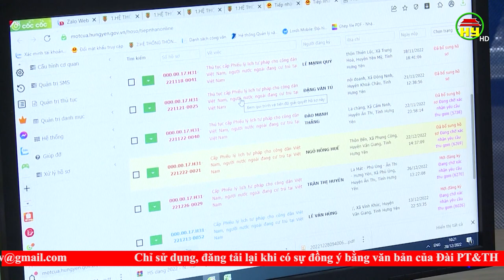Gần 70% hồ sơ, thủ tục hành chính được tiếp nhận trực tuyến